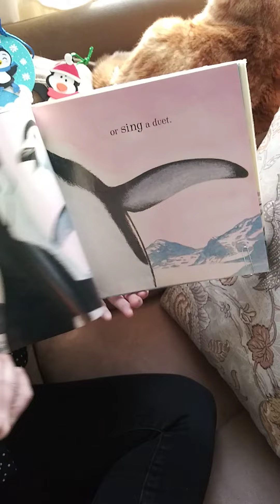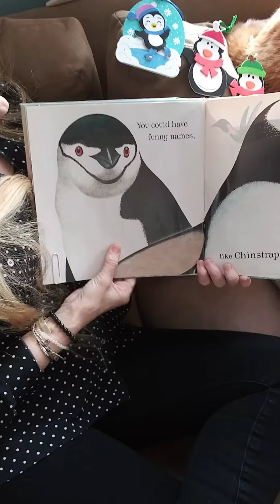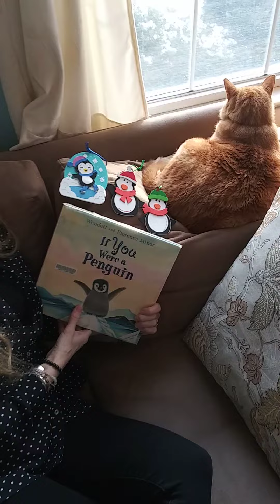GRAB & GO: If You Were A Penguin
Our Grab & Go this week is to make a fun foam penguin craft.  Mini sticker scenes included in each bag!
In this simple, rhyming picture book, the youngest readers will learn about penguins. This is the perfect read-aloud for teachers and parents to share with young children as they imagine what life as a penguin is like!

The short text by Florence Minor pairs perfectly with the gorgeous, detailed illustrations by acclaimed illustrator Wendell Minor. Fun facts about penguins are featured at the back of the book.